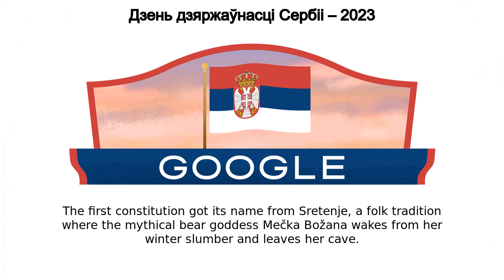Дзень дзяржаўнасці Сербіі – 2023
Дзень дзяржаўнасці Сербіі – 2023 google doodle was shown on the google home page in multiple countries.
Today’s Doodle celebrates Serbia National Day, which is observed for both historical and cultural reasons  The first Serbian Uprising started on this day in 1804 and eventually led to freedom from Ottoman rule after more than five centuries Also on this day in 1835, Serbia passed the Constitution of Sretenje and established its first national parliament  These two events formed the foundation of the parliamentary, democratic Serbia known today The first constitution got its name from Sretenje, a folk tradition where the mythical bear goddess Mečka Božana wakes from her winter slumber and leaves her cave  If she sees her shadow, she’ll retreat back to her cave and expect more weeks of winter  However, if she doesn’t see her shadow, Mečka Božana will welcome the warmer weather and search for food On National Day, Serbians believe if it’s cloudy, the rest of winter will be beautiful  If the skies are clear, the remaining days until spring will be frigid and bitter